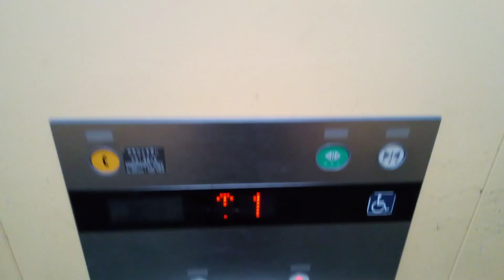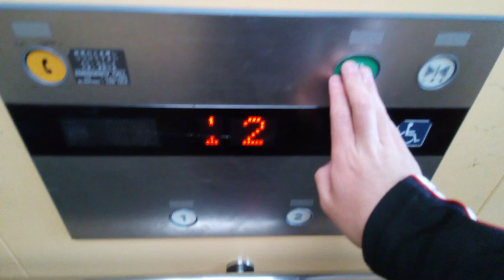フジテックエレベーター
伊予西条駅ぽっぽ橋にあります。機種はオーダーエクシオールです。
メーカー:フジテック
設置年:2012年
定員:24名
積載:1600kg
キャンセル機能:あり
アナウンス:あり
戸閉ブザー:なし
到着ベル音:なし
ボタン確認音:あり
停止階:1.2
停止可能階:1.2